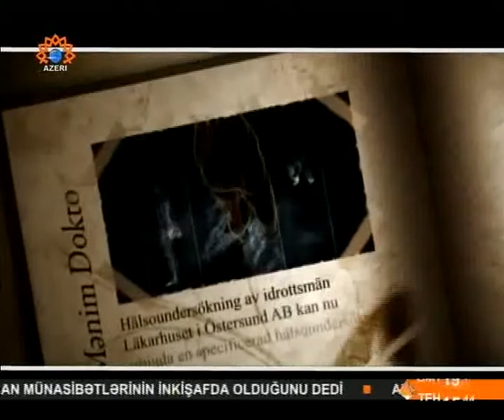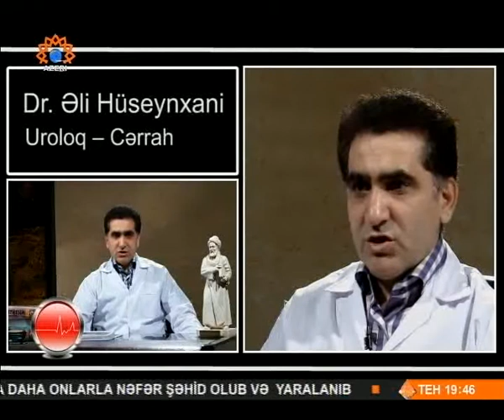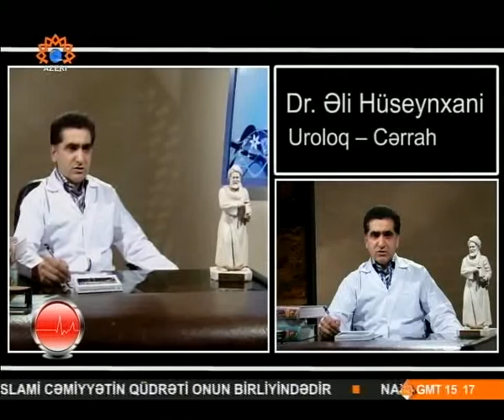Sonsuzluq barədə bilmədiklərimiz